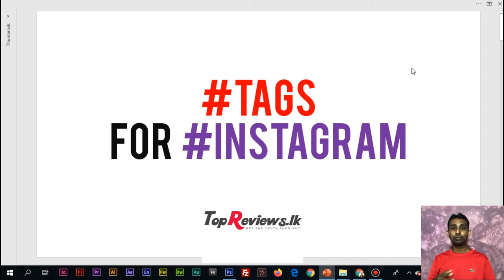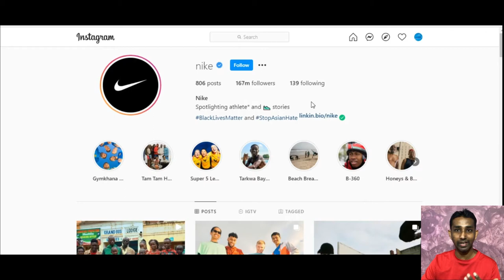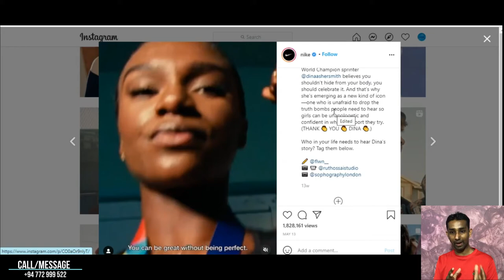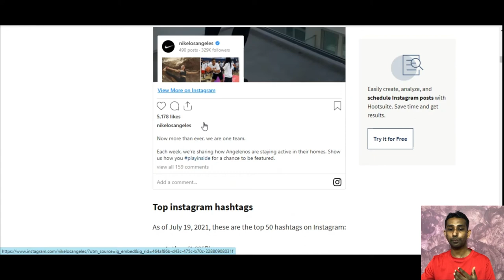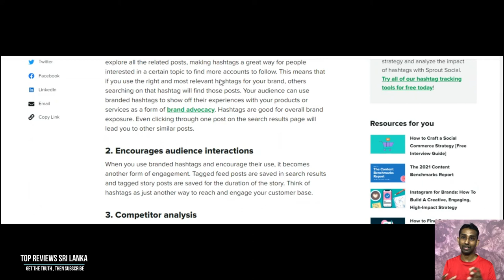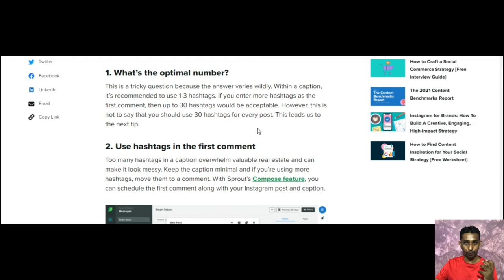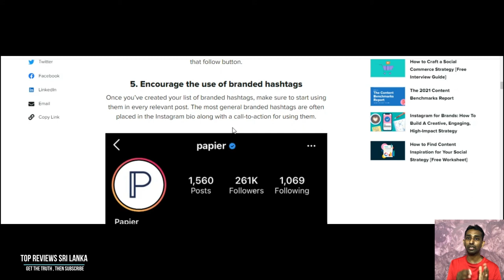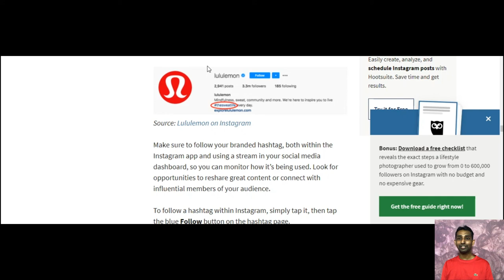How to use Hashtags on Instagram Business | Hashtags වලින් Instagram Business ඩබල් කරගන්න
Hello Everyone..!
Today we are discussing hashtags usability on Instagram Business and how they impact your digital revenue. Mainly you should know about The Trending hashtags and how to find them with your key products. Purposely you need to categorize your product/service portfolio and follow up a specific strategy to go ahead with your theme. I will show clearly in the video and please go through and experience them.

For Questions or Digital Marketing Classes,
Call/Message: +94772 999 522 / 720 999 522 (WhatsApp/Viber)

FACEBOOK MARKETING TUTORIALS

Trending TAGS 2021 (July)

As of July 19, 2021, these are the top 50 hashtags on Instagram:

love (1.835B)
instagood (1.150B)
fashion (812.7M)
photooftheday (797.3M)
beautiful (661.0M)
art (649.9M)
photography (583.1M)
happy (578.8M)
picoftheday (570.8M)
cute (569.1M)
follow (560.9M)
tbt (536.4M)
followme (528.5M)

most popular hashtags on instagram 2021
top hashtags on instagram
instagram hashtags for followers
trending hashtags on instagram 2021
hashtag generator instagram
hashtags for instagram post
best hashtags for instagram 2021
how many hashtags should i use on Instagram
how to use hashtags tutorial
popular instagram hashtags tutorial
twitter hashtags tutorial
makeup tutorial hashtags
hair tutorial hashtags
art tutorial hashtags
hijab tutorial hashtags
editing tutorial hashtags
top hashtags for tutorial
instagram hashtags tutorial
hashtags for tutorials
hashtags for makeup tutorial
hashtags for hair tutorial
hashtags instagram tutorial
top hashtags instagram tutorial
popular hashtags for tutorial
good hashtags for tutorial
how to use hashtags on instagram
editing tutorial hashtags
how to use hashtags on facebook
hashtag examples
proper use of hashtags
hashtags instagram